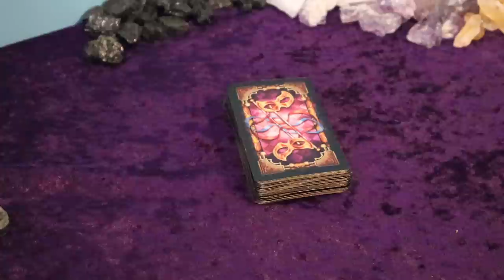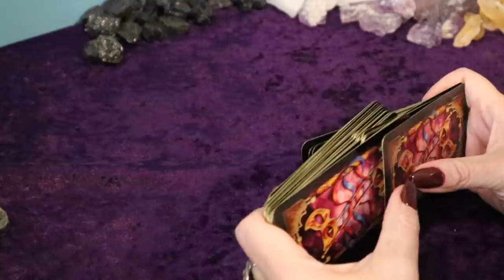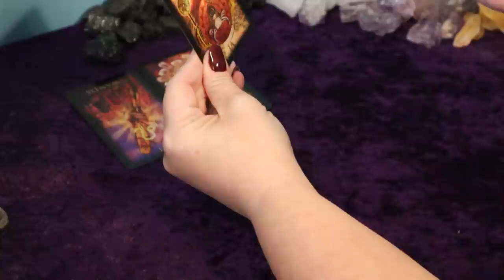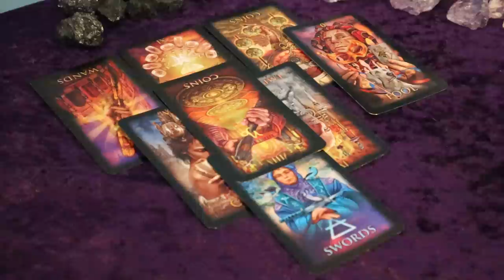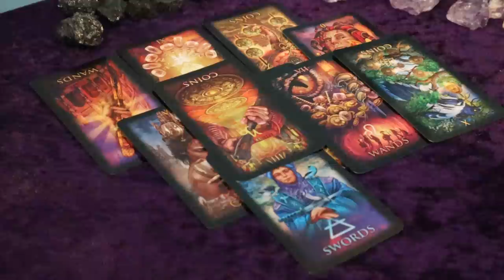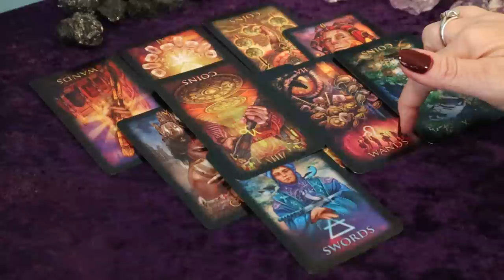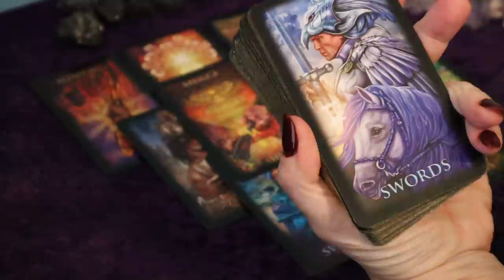The Daily Vibe ~ Change in Position ~ Daily Tarot Reading